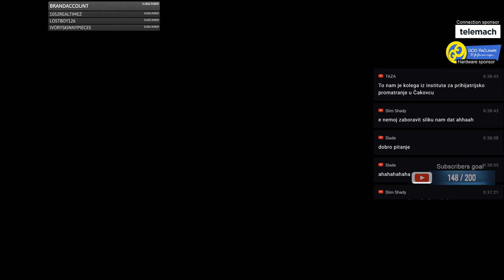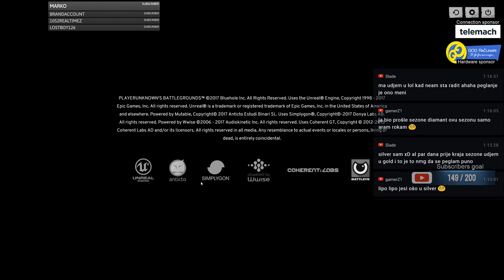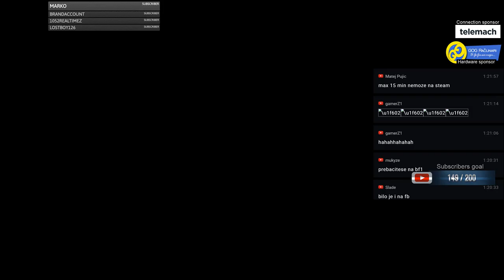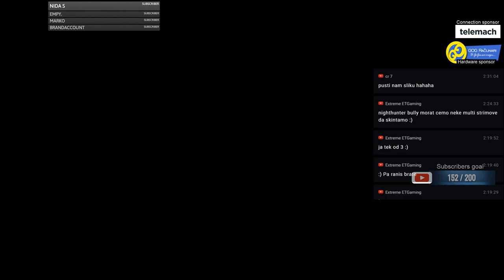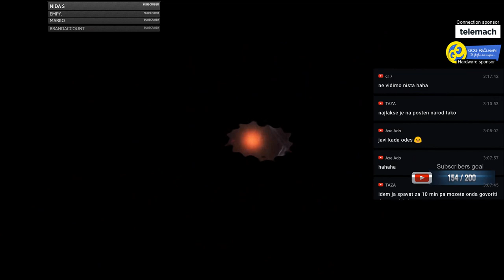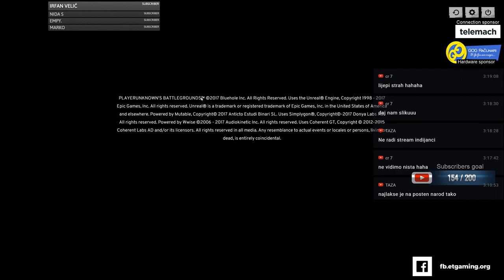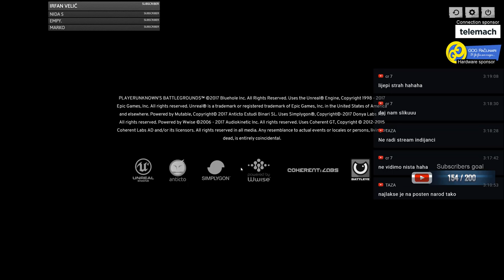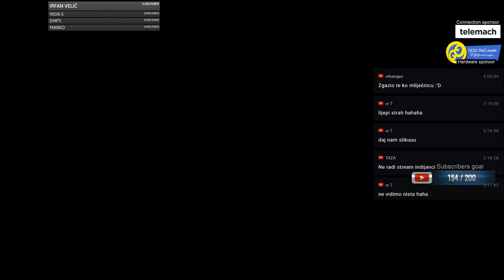BALKAN GH3TTO - LOV NA PILETINU! / PLAYERUNKNOWN's Battlegrounds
Electronic technology gaming! Republic of true gamers!

BALKAN PUBG FACEBOOK Grupa / Uvije neko za DUO / SQUAD ;)

Here you will see all live videos in HD quality, and true 60FPS, and all new game releases playthrough.

Processor: i7-6700k Processor (4x4.00ghz)
Memory - 16 GB DDR4-3000 Savage HYx
GPU - Nvidia GeForce GTX 980TI Strix SOC
Motherboard - ASUS Z170 Pro Gaming
Power Supply - 1200 Watt Thermaltake
Primary Hard Drive - 256 GB Kingstone SSD
Headphones - SteelSeries 7H
Monitor - Asus rog swift pg278q (G-SYNC 144hz, 1MS response time)

For Now I use OBS Studio for livestream & Mirillis Action for recording